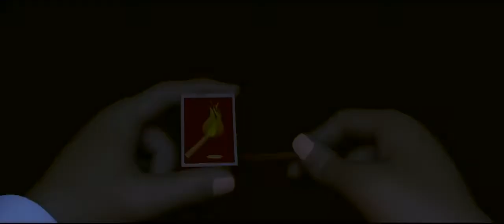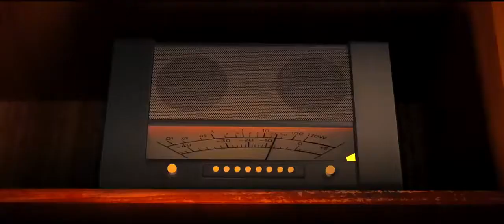Tick Tock The Future is History Animated Movie Official Trailer (2018)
Tick Tock The Future is History Pakistani Animated Movie Official Trailer 2 (2018) - HUM FILMS
Credit: S4Solution, HUM FILMS